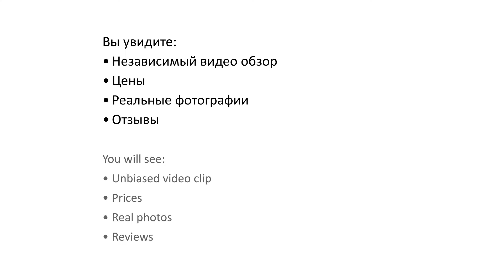Golden Arches 3* (Голден Арчес) - Limassol, Cyprus (Лимассол, Кипр)